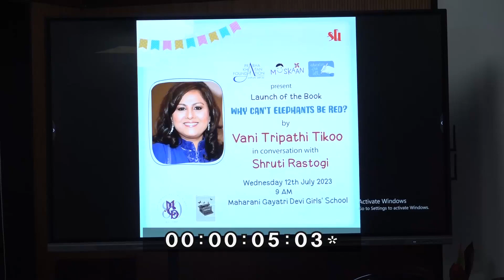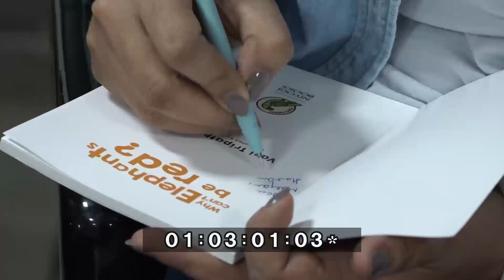Muskaan: Launch of the book "Why can't Elephants be Red?" by Vani Tripathi Tikoo at the MGD School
Muskaan: Launch of the book "Why can't Elephants be Red?" by Vani Tripathi Tikoo at the Maharani Gayatri Devi Girls' School, Jaipur.

The event was graced by a warm welcome note from the esteemed Principal, Archana Mankotia.

The highlight of the evening was our remarkable Ehsaas woman - Apra Kuchhal, who shared insightful insights and engaging activities of our foundation and Muskaan. Their presence added depth and meaning to this grand occasion.

But it didn't stop there. The author's captivating conversation with Maryam and Shruti Rastogi took center stage. Their dialogue sparked a flame of curiosity within young readers' minds, inspiring them to explore the wonders of storytelling and embrace their imaginations.